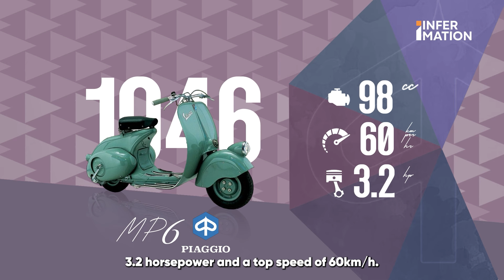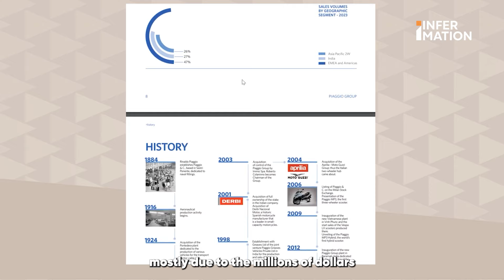The Vespa Story | Infermation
Discover the fascinating history of Vespa scooters, from their humble beginnings in 1884 when Enrico Piaggio founded Piaggio, to becoming a global sensation in the post-World War II era. Initially producing rail carriages and airplanes, Piaggio introduced the first Vespa in 1946—a 98cc, wasp-shaped scooter that revolutionized personal transportation. Sales skyrocketed, and by the 1950s, Vespa was an international icon, celebrated in films like "Roman Holiday" with Audrey Hepburn and Gregory Peck. Despite facing financial challenges in 2003, Vespa's legacy endures, symbolizing adventure, style, and innovation in transportation.

Join us as we revisit the iconic journey of Vespa scooters!

Credits
Host: Hamza Ayaz
Producer: Hamza Ayaz
Research & Script: Faizan Fakhar
Motion Design: Omair Ul bari
Visual Designs: Omair Ul Bari
Visual Research: Hamza Ayaz

Executive Producer: Talha Ul Huda
Production Lead:  Zain Ul Abdin
Research Lead: Faizan Fakhar

Social Media Lead:  Saadullah Khan

About Infer

Infer is a digital platform on a mission to plug the gap between fast-paced news breaking and insightful policy analysis. Join us as we try to make sense of the news, and infer the world around us.

Powered By HUM Network, Pakistan